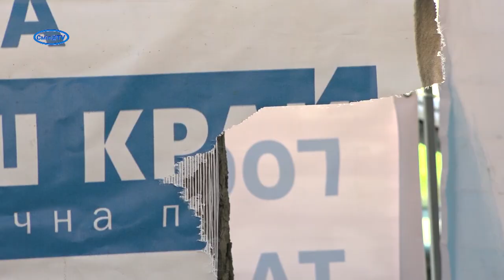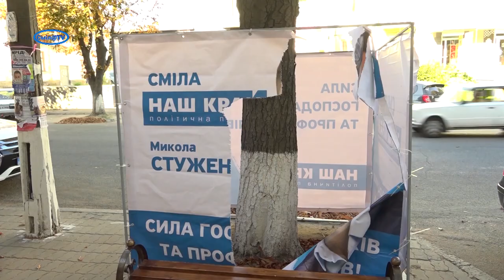У Смілі «Нашому краю» зіпсували агітаційні банери